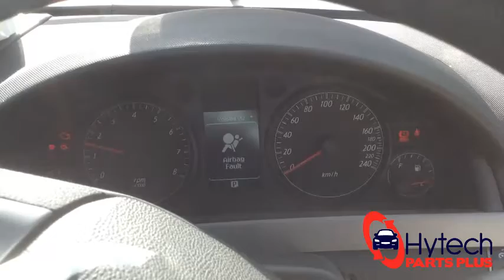Now Wrecking - Holden Commodore Station Wagon VE 2011